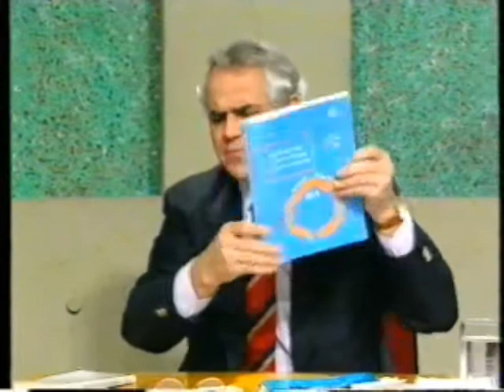ΕΠ' ΑΥΤΟΦΩΡΩ 24/01/1995 Μέρος 2